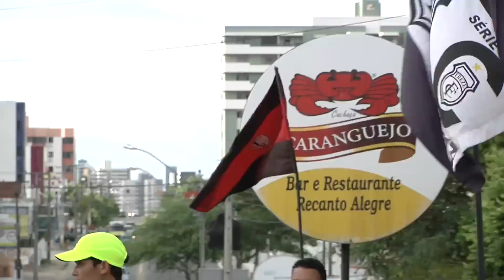COMPORTAMENTO TREZE X CAMPINENSE